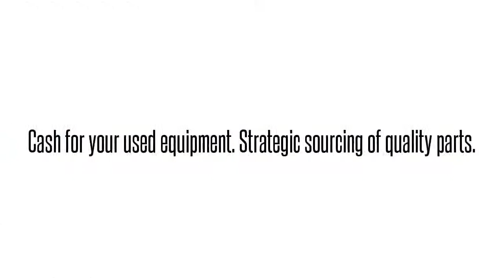1200315L1 DACPZ10BAAAdtran 1200315L1 DACPZ10BAA DACPZ10 ADTRAN ATLAS 550 ISDN MODULE: We buy/sell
Adtran 1200315L1  DACPZ10BAA DACPZ10 ADTRAN ATLAS 550 ISDN MODULE International parts exchange. Buy/sell used equipment here. 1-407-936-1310